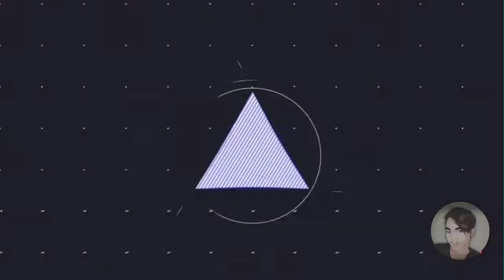New Intro ❤️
My New Intro for my Channel .